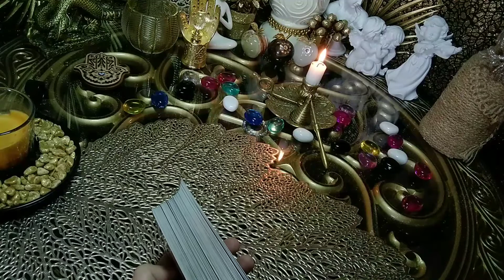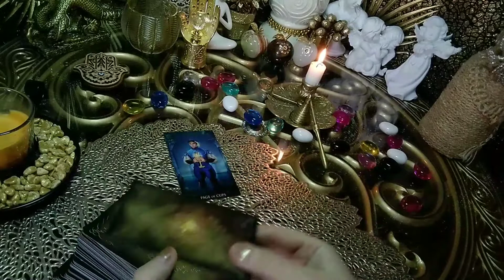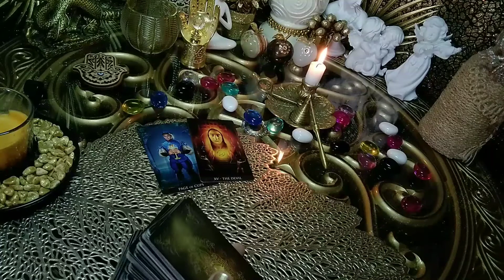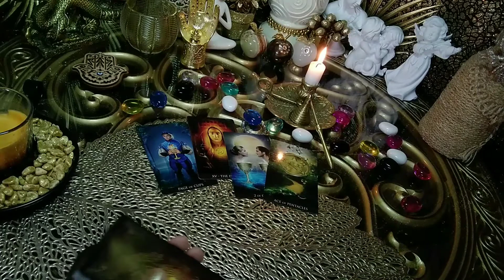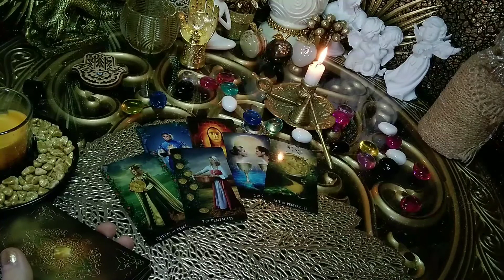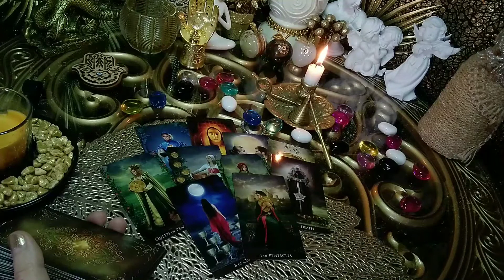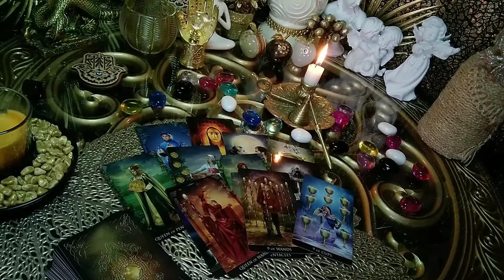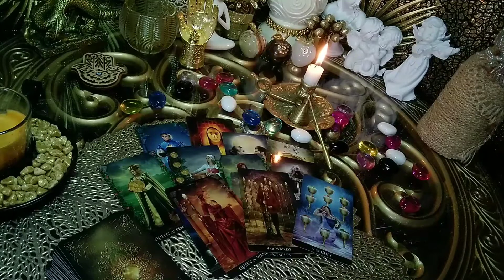ОТПУСТИЛ ЛИ ОН ПРОШЛЫЕ ОТНОШЕНИЯ? ГАДАНИЕ ОНЛАЙН